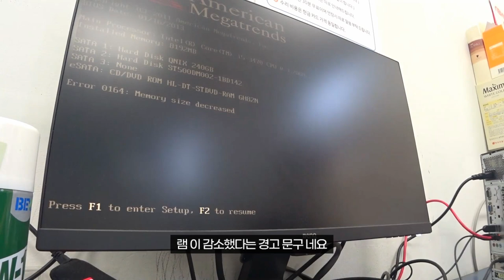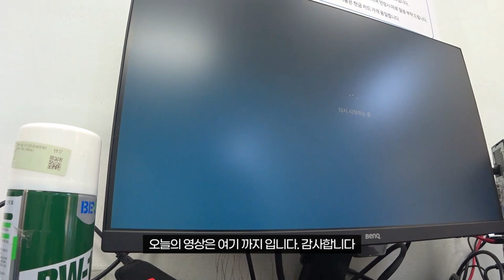이 케이스의 뚜껑은 어떻게 열까 여러분 도와 주세요 ㅠㅠ 그리고 이상 비프음? 머지???